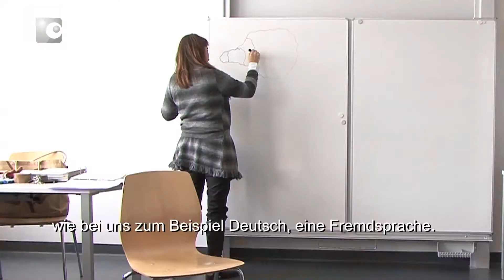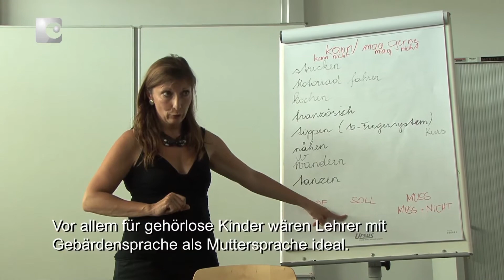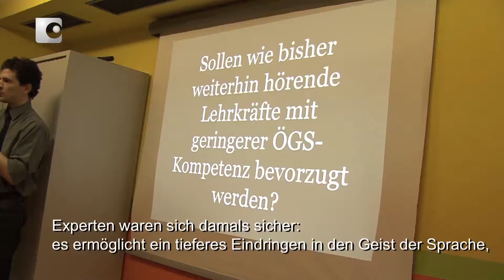Die Folgen des Taubstummenkongresses 1880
Bis heute sind die Folgen des Taubstummenkongresses aus dem Jahre 1880 gravierend. Darin liegen die Wurzeln warum in vielen Staaten Europas gehörlose Personen kein Lehramtstudium abschließen können und ihnen so der Lehrberuf verwehrt bleibt. Das hat zur Folge, dass gehörlose Kinder oft nicht von Native Signer unterrichtet werden können. Der Beitrag entstand im Rahmen der Lehrveranstaltung Journalismus Grundlagen an der FH St. Pölten